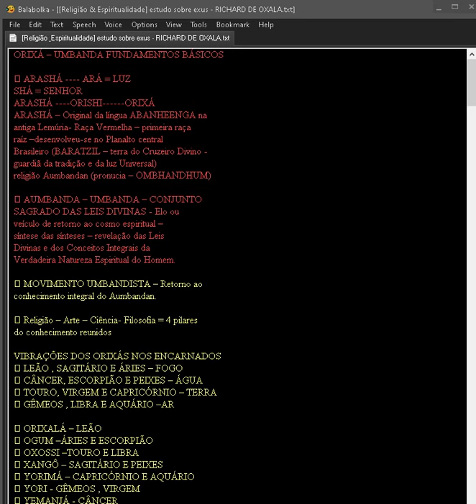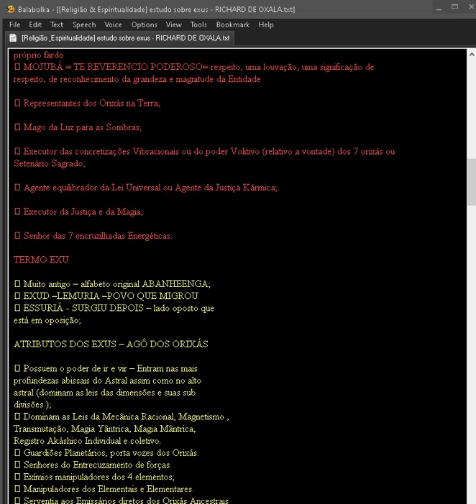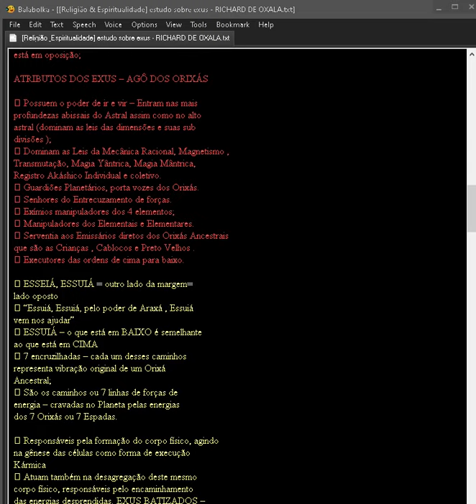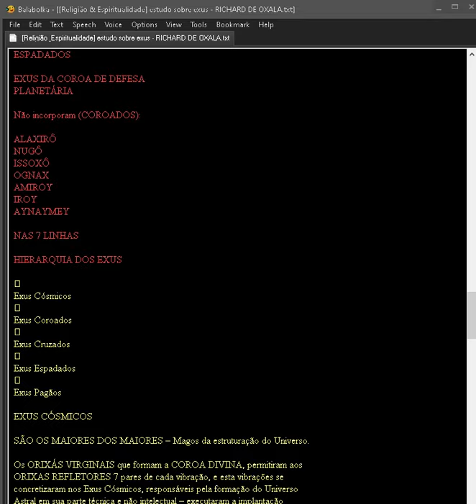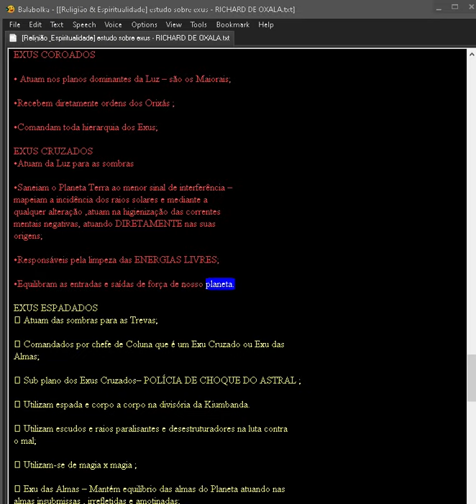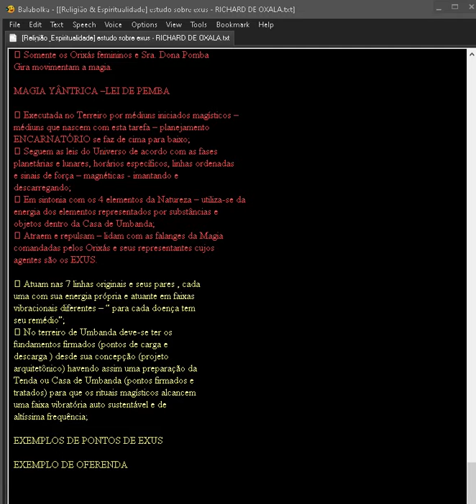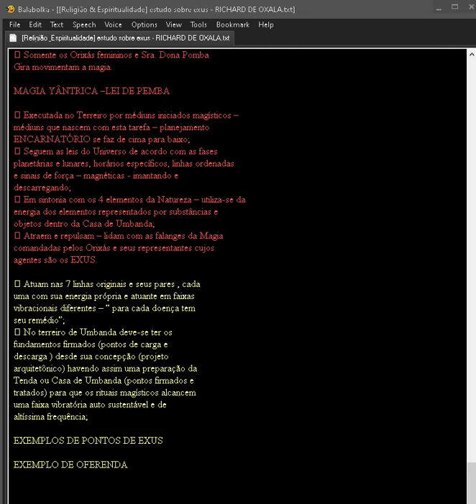[Religião & Espiritualidade] estudo sobre exus RICHARD DE OXALA